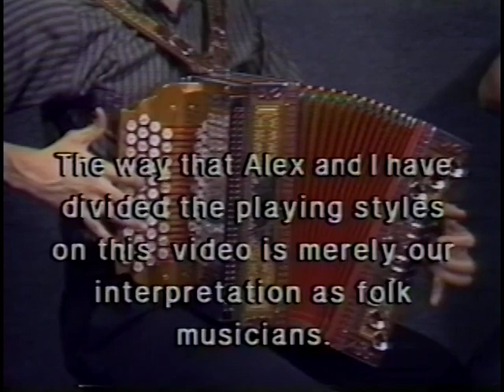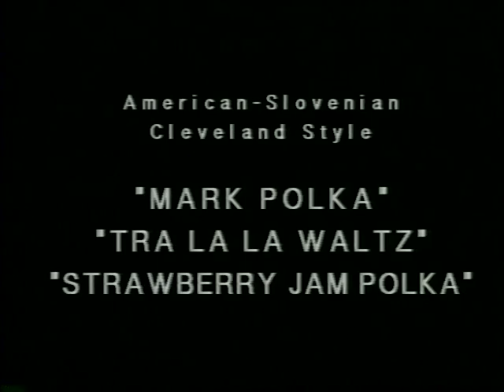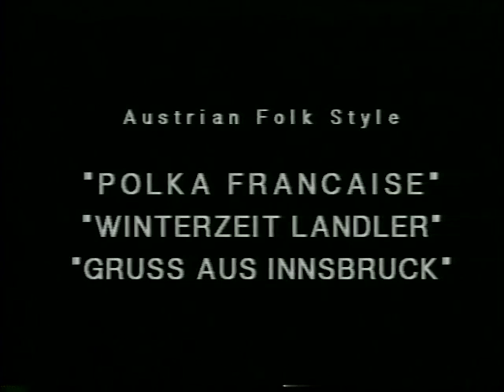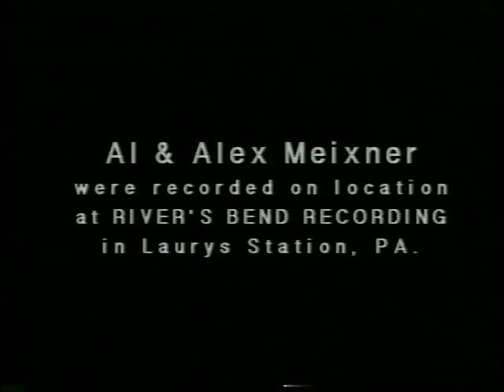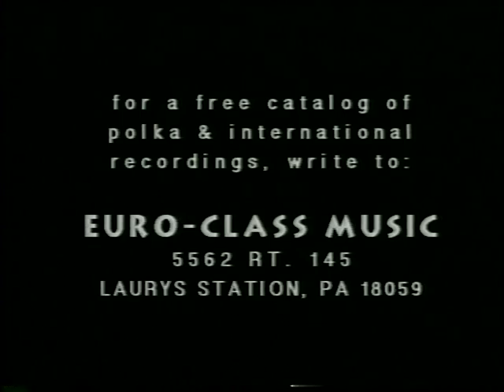Al and Alex Meixner - Button Box Stylings [VINTAGE]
This video was produced in 1997 with my father Al Meixner and I performing in a variety of musical styles with our diatonic button accordions. It’s fun to take a look back to enjoy some of our duets and solos and the approach to how we taught or interpreted the American Slovenian style, European Slovenian style, Austrian volksmusik and an amalgamation of non-traditional styles for the Steirische style accordions.